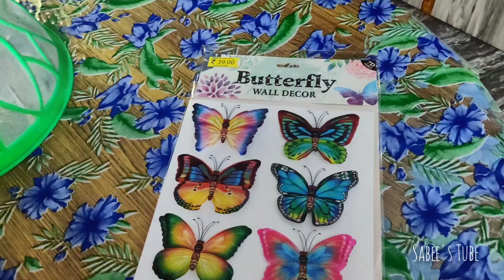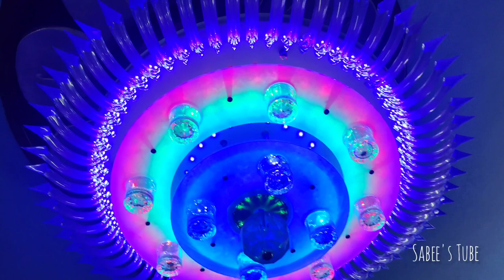DIML Travel Vlog| சித்தி வீடு ~ மாமி வீடு| went to ஹந்த்ரீ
hi everyone

keep supporting